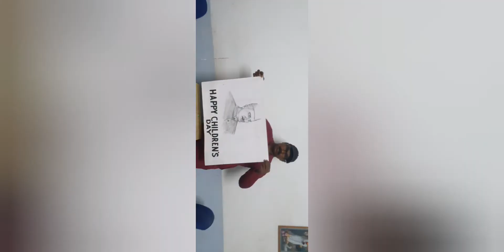November 13, 2022